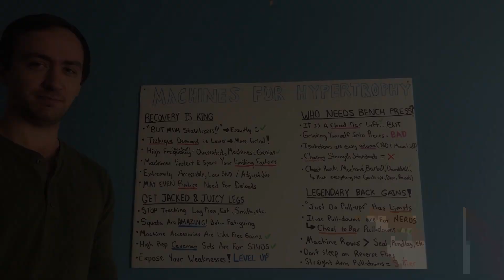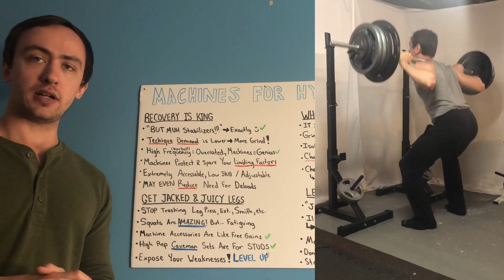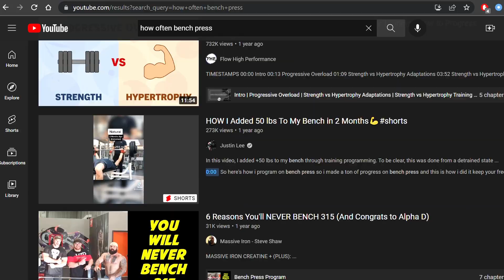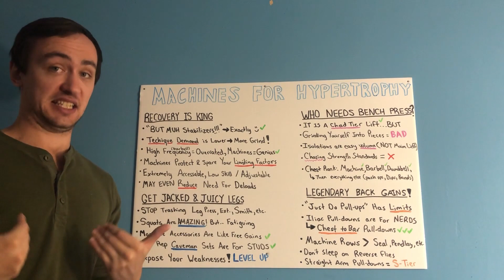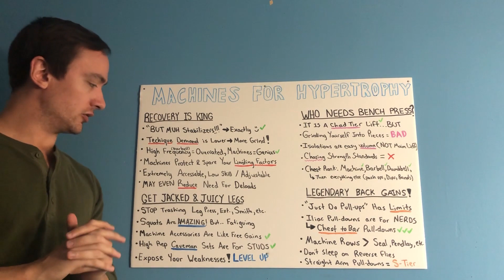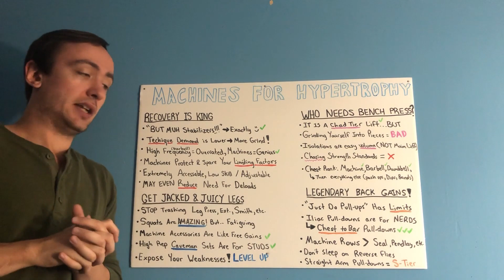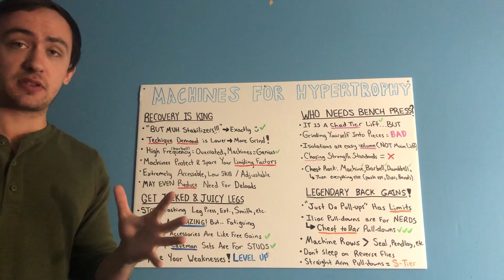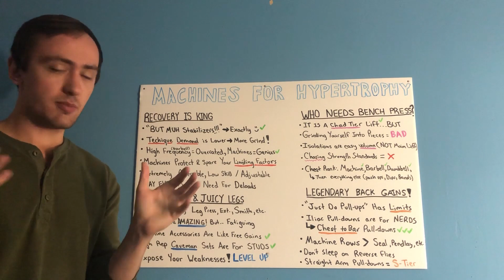Exercise Machines Could Give You NEXT LEVEL Hypertrophy (Don't Miss Out)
Hi there, welcome to my lecture on the use of exercise machines for acquiring succulent muscle gains.